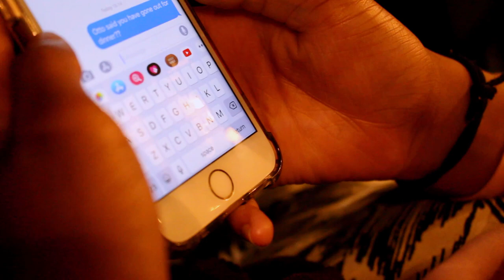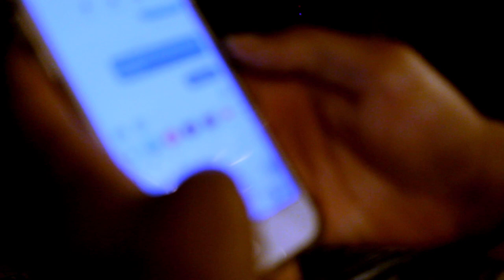TRAPPED, (A Short Film By Atalya Hewing)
Hi!
Thank you so much to everyone that contributed or played a part in letting me make this film. I wrote it a few months ago, and as it explores particular mental illnesses, i wanted to portray it in the correct way. Whilst most of it is based of my own experiences, i tried to broaden out by adding in a couple of things less personal to me.
If anything in the video feels like something you are feeling/ have felt, or if it has effected someone you know, they'll be a list of helplines a little bit further down the description. I really hope you enjoy the film!
DIRECTED BY- Atalya Hewing
WRITTEN BY- Atalya Hewing
EDITOR- Atalya Hewing
ASSISTANT EDITOR- Edward Imray
BOOM MIC OPERATORS- (Most of the cast operated the boom mic whilst filming, so a special thanks to everyone!)
CAMERA OPERATOR- Atalya Hewing

Stella's Dad: EJ SCANLAN
Stella's Mum: KAYLA LAWRENCE
Stella: LEAH HARRIS
John: SONNY CROSS
Otto: DAVID ZABINEC
Sara: SAPHIR SCHANZER
Amelia: RENAYA DHILLON
Molly: BETHANY CRAMPTON
MT Hotline Automatic Voice: RENAYA DHILLON
Jason: EDWARD IMRAY
Priest: JAMES HEWING

Songs Used-
Snake and The Praire Dogs- Cavetown
Johann Sebastian Bach-Air on G String
Best Friend- Rex Orange County